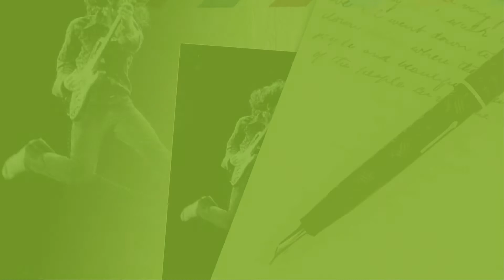Rory Gallagher - The Osaka Jam Sessions, 09 - Overnight Bag